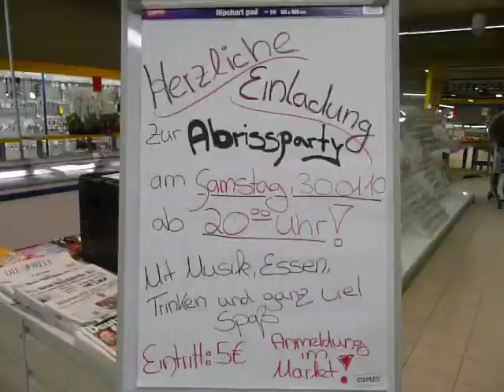Abrissparty E center - 2/6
Herford - Goebenstraße - 30. Januar 2010